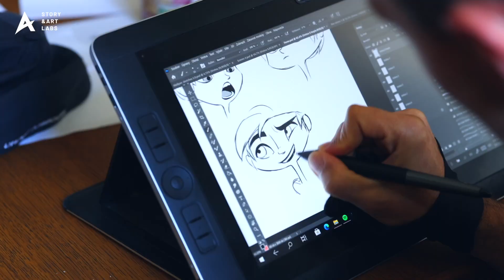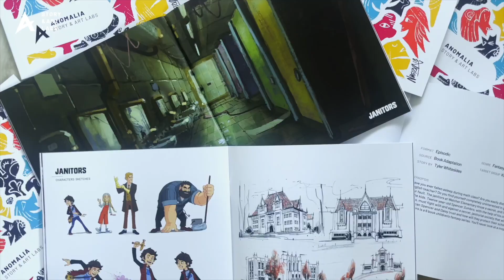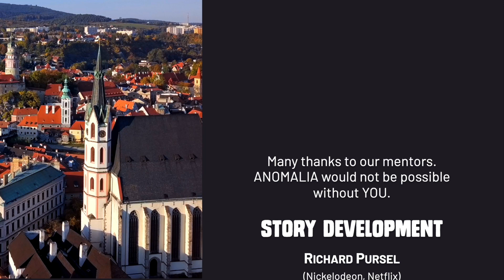ANIMATION INCUBATOR 2 0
Introducing the Animation Incubator and Tech Labs boot camps, the versatility of our study topics, and our drive for specializations and professional team collaborative experiences.